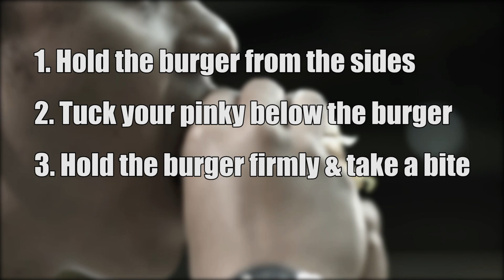Grub Cycle - Food Hack Ep3 How to eat a Burger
Aaaaand we’re back again. Hello and welcome to Grub Cycle’s third instalment of our FoodHacks series. This time around, we are providing you with some useful tips that you can follow to make eating that, all time western favourite, even more enjoyable!

That’s right, through following these simple steps you can carelessly dive into a scrumptious burger without having to worry about making a mess or losing any of that delicious filling.

* Please note that this video was previously produced and posted on YouTube but has been re-uploaded for educational proposes, to keep the new generation of GrubLovers informed about these beneficial tips! *